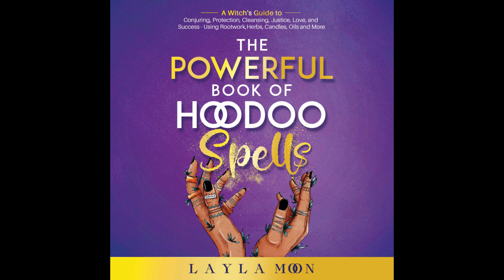The Powerful Book of Hoodoo Spells - by Layla Moon | Audible Audiobook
The Powerful Book of Hoodoo Spells  – by Layla Moon | Audible Audiobook, full audiobook on Audible.

Get this book for FREE when you sign up for a 30-day free-trial with Audible

If you knew the power of your black ancestry lived inside of you…would you look within to let it out?

If the answer was yes, the Hoodoo tradition is ecstatic to welcome you back.

Built on the wisdom of generations of unbreakable spirits, Hoodoo magic not only connects black people to our ancestral roots, but it can be our biggest ally to achieving those goals that constantly seem so far out of reach.

If you’re ready to reconnect with our ancestral tradition and give your life the turn you’ve been waiting for, this book is for you.

The Powerful Book of Hoodoo Spells is the most complete introduction into Hoodoo practices you’ll find: from the history and ethics of Hoodoo to easy rituals and spells for every day that will open up your power and improve your spirit and life since day 1.

Inside these pages lies the knowledge passed down from our ancestors to us, and now from us to you. This includes much helpful guidance such as:
● How to use your spirituality to empower yourself
● The 80 herbs of power you must have in your arsenal at any time
● 11 irresistible love spells to upgrade your relationships
● A complete color guide for ritualistic candles
● How to build an altar your ancestors will feel at home in just 3 days
● 12 infallible conjure oils recipes for luck, protection and more
● The secret reason why you should plant your herbs instead of buying them
● What “black magic” actually is and why you mustn't play with it

Take a step into the greatest spiritual, financial, romantic, and professional growth of your life by diving into the power of the people who came before us. It has always been meant for you. You just have to let it out.

Get The Powerful Book of Hoodoo Spells and reconnect with your magic today!